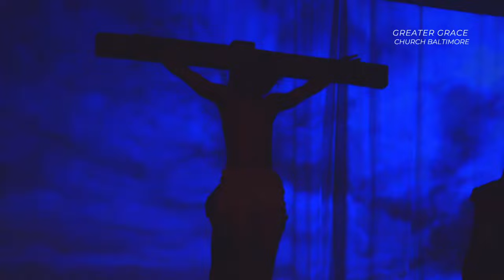The Easter Play 2022 // Greater Grace Church